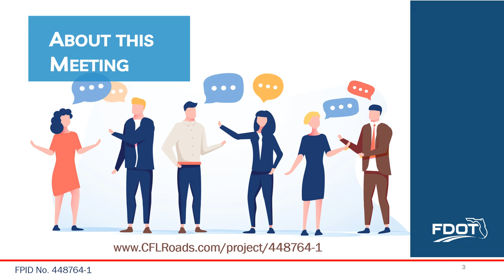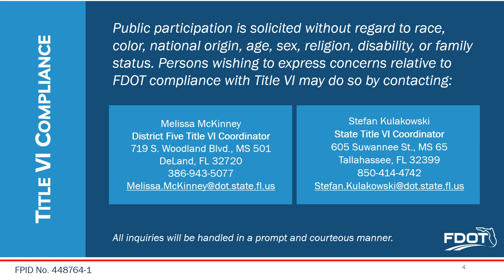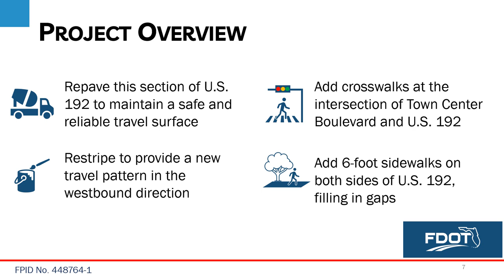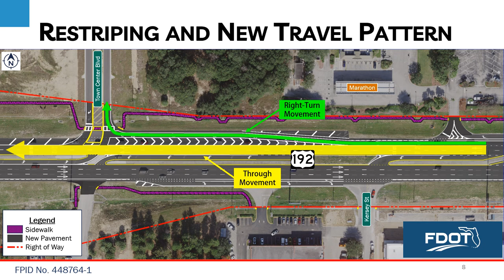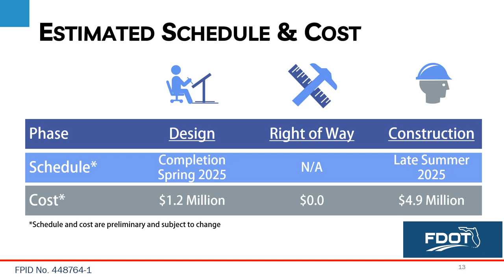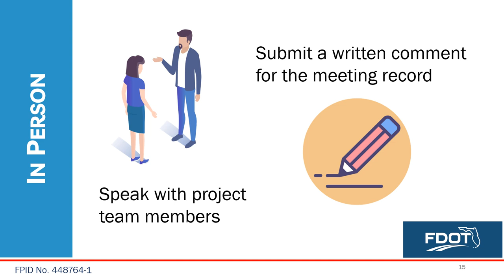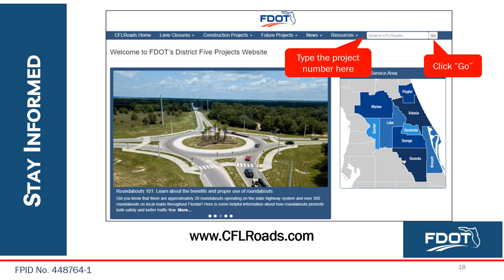2024-09-11 Public Meeting Presentation